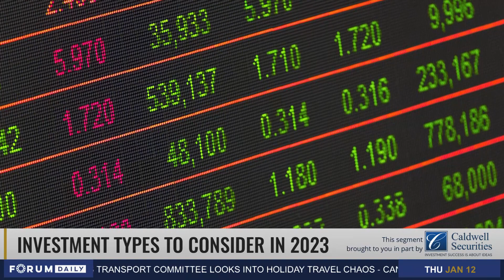Brendan Caldwell, Director, Caldwell Securities Ltd., appeared on The News Forum with Nima Rajan.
January 12, 2023, Brendan Caldwell, Director, Caldwell Securities Ltd., appeared on The News Forum with Nima Rajan.

Topic: Financial Resolutions for 2023 & Types of Investment Accounts